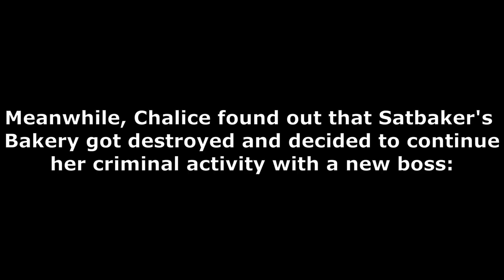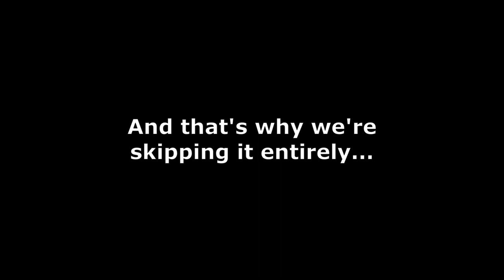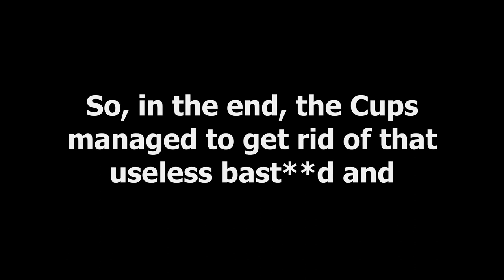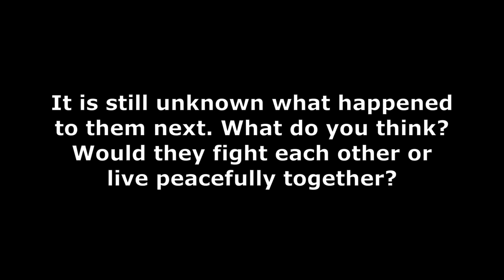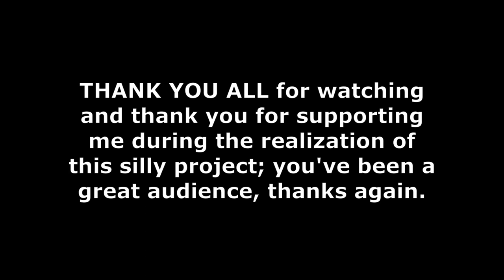STICKLER OBLITERATES EVERYONE (FINAL CUPHEAD YTP)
Plot:
After leaving Saltbaker, Chalice decides to work for another boss, who asks her to do him a favour, but she refuses. The Devil decides to make a totally not worth it contest to see who is the best dancer or something, but he ultimately loses because he doesn't listen to what Cuphead says. After that, Stickler destroys everything that's left (so everything that wasn't already destroyed by Elder Kettle).

Credits:
Thanks to Lancer for the idea of making Stickler destroy Chalice.